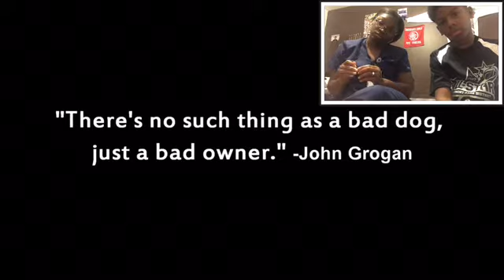Reacting to the dogs save the day